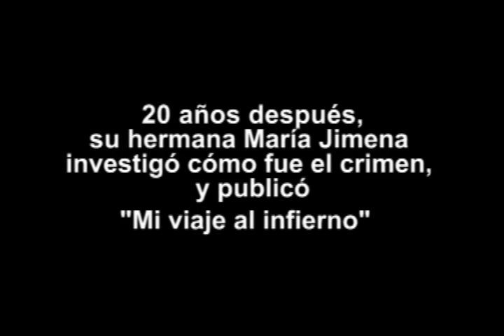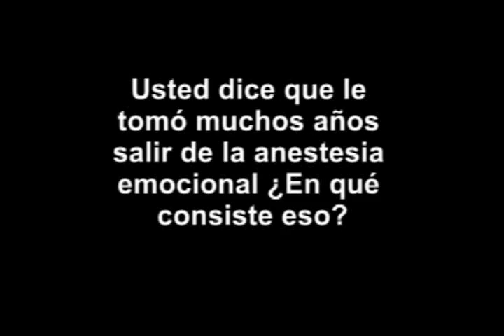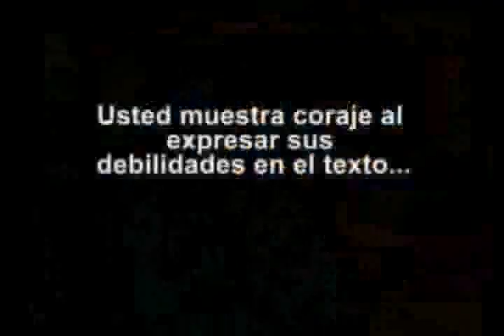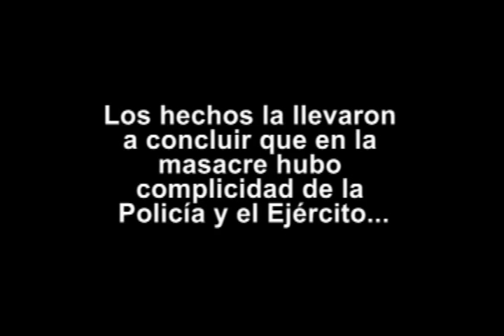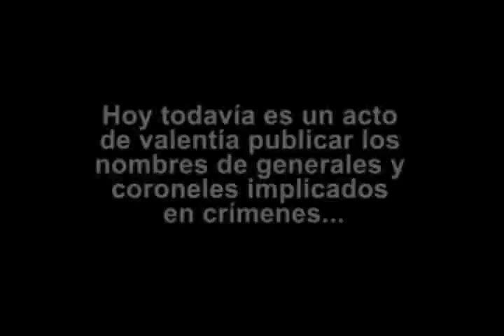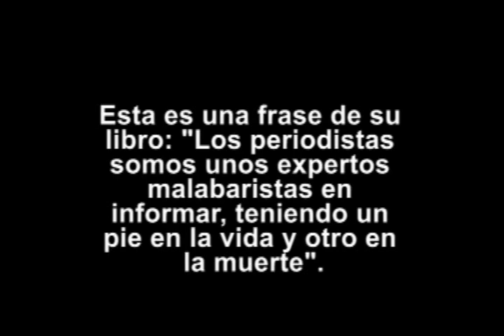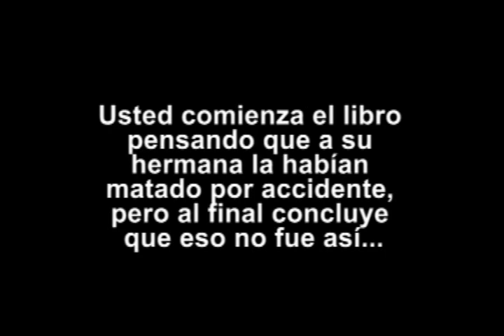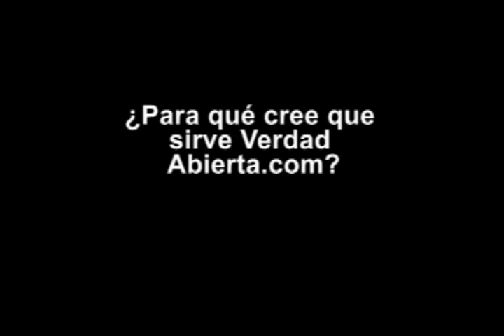Entrevista María Jimena Duzán